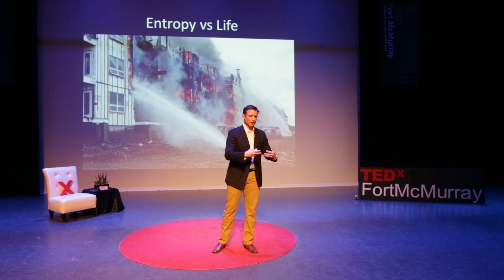Leading w/ Liberty: Lessons in Self-Organization from the Fire Ground | Tim Moen | TEDxFortMcMurray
While working on his graduate thesis and studying teams of self-organized fire fighters, Tim uncovered some powerful insights about leadership that he has applied to his life with amazing results. In his TEDx talk, Tim shows us how he pioneered uncharted territory in his own organizational life by letting go of the illusion of command and control, and embracing the reality of a bottom-up universe.

Tim is a Fire Captain with the Regional Municipality of Wood Buffalo. When he is not working as a firefighter/paramedic, he is engaging in many activities; filmmaking, serial entrepreneurship, blog writing for the Huffington Post, being a human rights activist and, most recently, leading a Canadian federal political party.